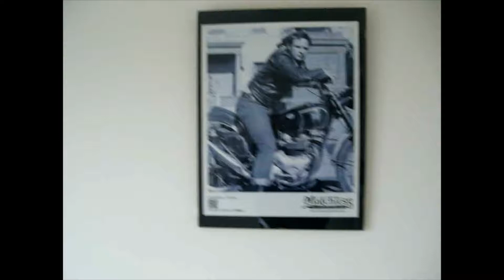Beware, Freeloaders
Wanted to share with you one of my life's lessons that I learnt years ago, it`s were it belongs in the past.  Uploads Tuesday, Thurs may be other days too, look out for me.